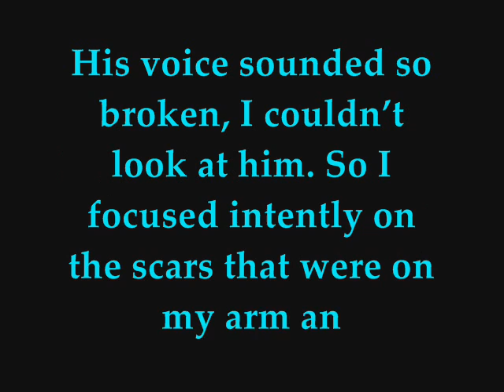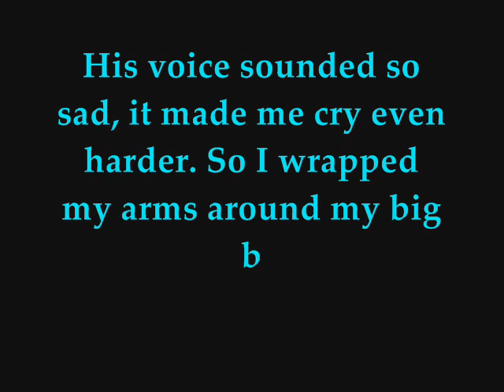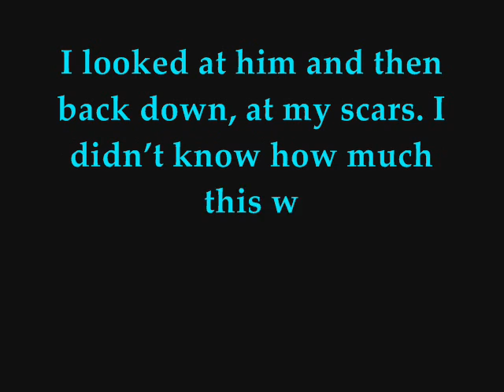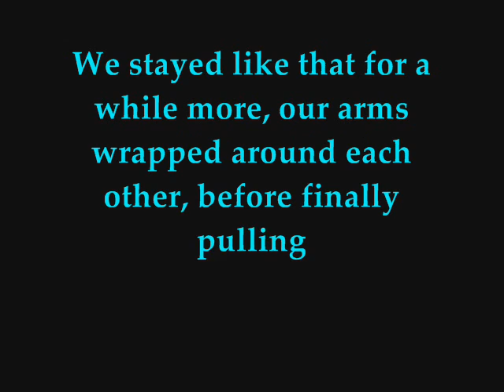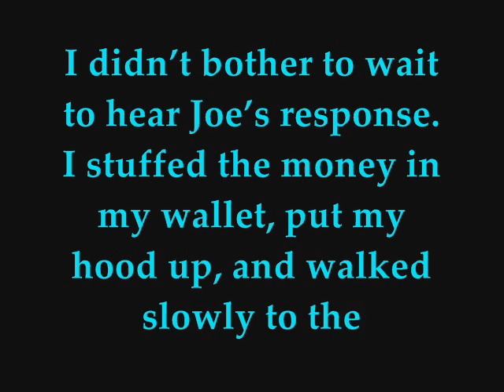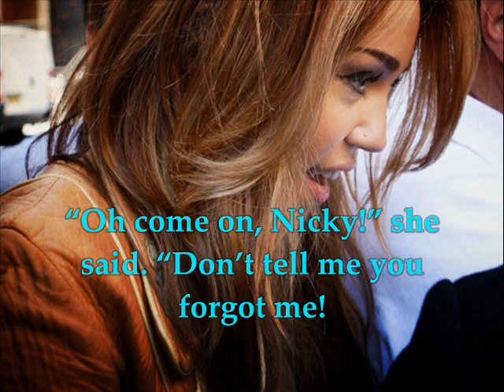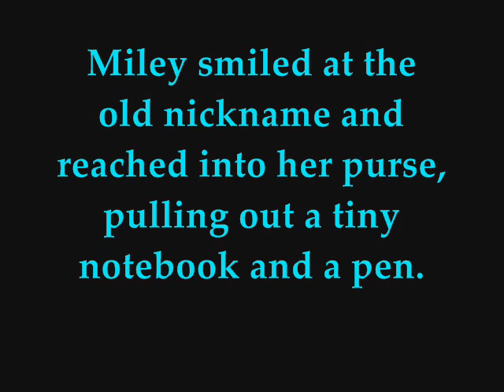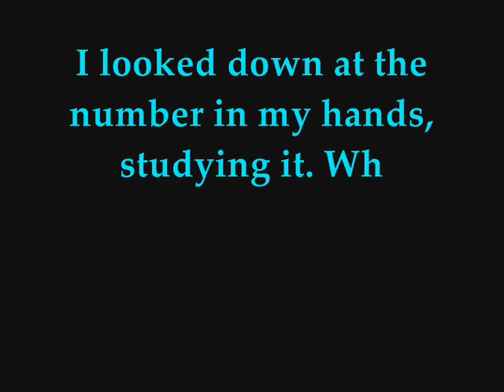Falling In Love Again Part 9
Okay, so someone called my mom a whore over YouTube last night & I'm still pissed as hell. So give me some good comments to make me smile?

Miley is introduced. :)

Damn, you guys commented on part 8 really fast. I got 10 comments in one day. WOW. Thank you. But I think you guys just commented on it so I'd upload part 9 so you could see how Miley was introduced. Am I right, or am I right? But I don't mind. Thank you!!

xx Heather